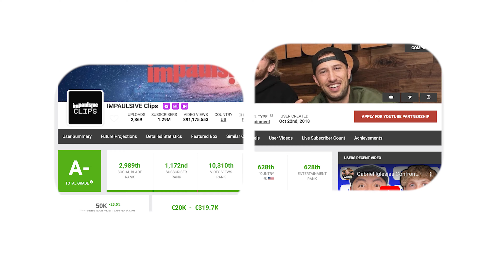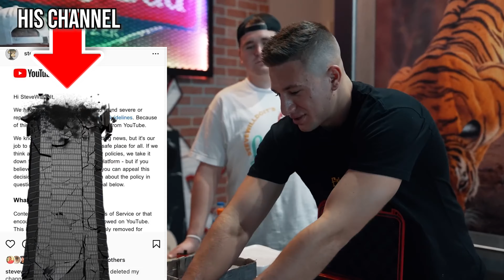INSANELY Expensive WATCHES YouTubers Wear?!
Timecodes:
0:00 - INTRO
0:13 - PewDiePie
1:18 - Casey Neistat
2:10 - Logan Paul
3:14 - Jake Paul
4:20 - SteveWillDoIt
5:41 - Jake Paul 2
6:30 - SteveWillDoIt 2
7:38 - OUTRO